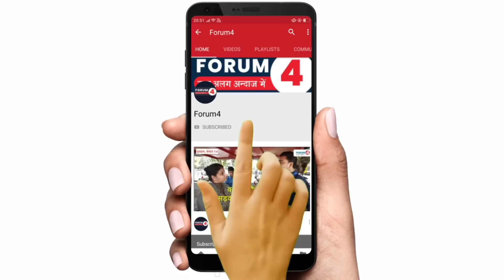मोदी पर भ्रष्टाचार के आरोप लगे, अरविंद केजरीवाल ने जेल जाने की आशंका से पहले क्या कहा? सुनिए